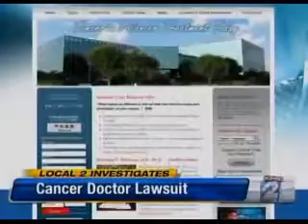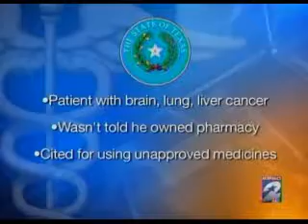Houston Cancer Doctor Draws New Complaints From Patients - KPRC 2 News Coverage